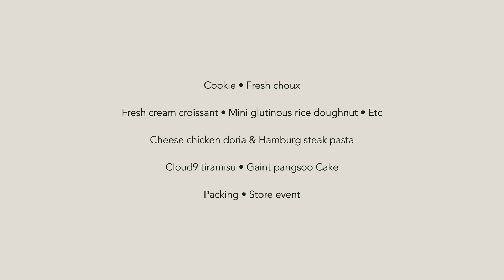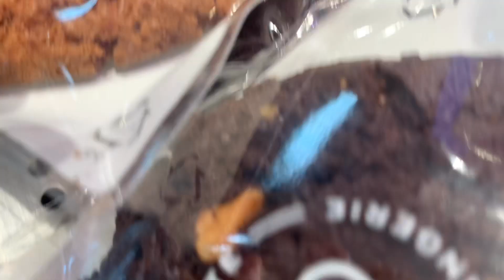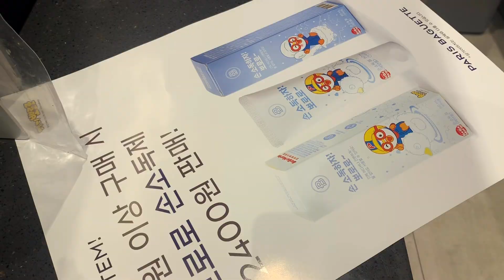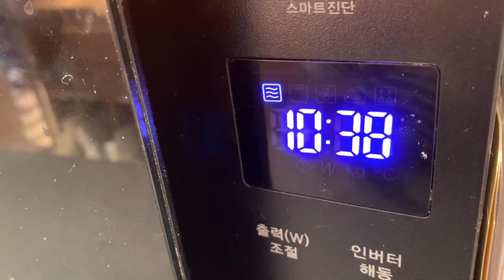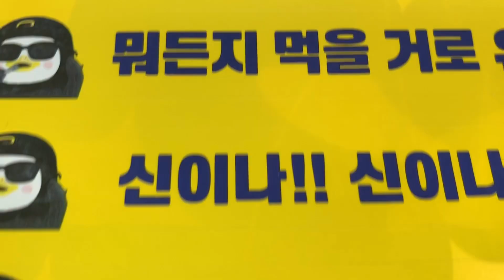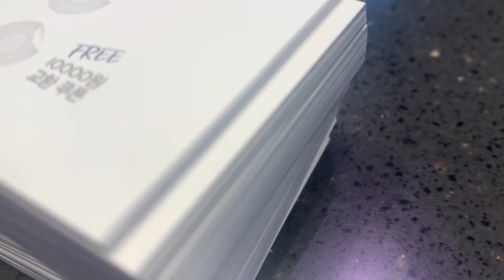[ENG] 어서와 펭수케이크 처음보지? 야 나두... 파리바게트 알바 브이로그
ENG CC

7:48 pengsu 오타요...영어가 조금 부족해요 제가... pengsoo

안녕하세요

파리바게뜨에서 알바하는 파리지앵입니다. 👩🏻‍🍳

파리바게뜨 브이로그 8은 쿠키와 슈, 생크림크라상 등의 빵들과 케이크 입니다.

매장에 따라 종류 및 디저트 등 판매메뉴가 상이할 수 있습니다. 파리바게뜨 알바에 대해 궁금하신 점은 댓글로 달아주세요.

영상과 관련없는 댓글, 모욕,비난 글은 임의없이 삭제하며, 영상 다운로드 및 2차 편집, 무단 업로드를 금지합니다.

브이로그는 저의 이야기들로 가득합니다.
저와 제 주변사람들의 이야기, 사소한 일상들과 가끔은 일탈의 기록들이 여러분에게 보는 시간동안 작은 즐거움이 되길 바래요. 🙂

유튜브 동영상 화질 자동설정 방법
화면 우측상단에 점(가로 3개) 버튼을 클릭한 후 가장 상단에 톱니바퀴모양 ‘품질’ 에서 1080p 설정하시면 됩니다.

Hi
I'm Jaeme, a Parisian working for Paris Baguette.

The Paris Baguette Vlog 8 contains various kinds of bread and cake videos such as cookies, choux, and freesh cream croissant and other events held at the store.

The type of bread, desserts, and so on can vary from store to store.

Delete unrelated comments, insults, accusations, etc, form the video.

Vlogs are full of my stories.
I hope that the stories of me and my acquaintances, the trivial routines and occasional records of deviance will be a little pleasure to watch for you.

How to Auto-set YouTube Video Quality
Click the dot (3 side-by-side) button at the top right of the screen and set 1080p at the top of the screen in 'Quality' shaped like a cog.